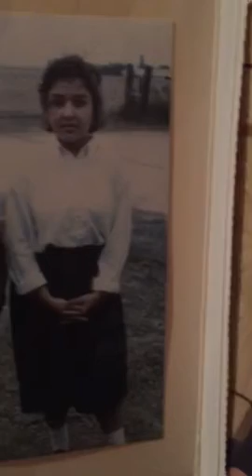JP&Melanie, Raymondville, Tx. 3/31/1988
"Stand And See God Deliver You!"
Praise Fellowship Church
Bro. Barry Jackson